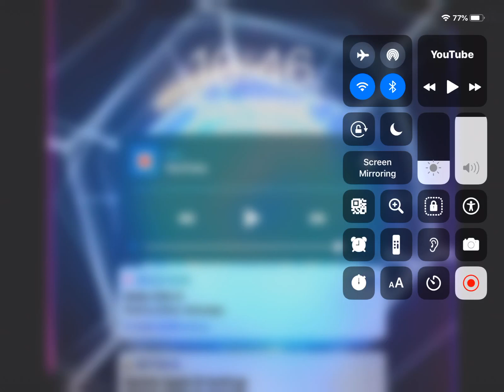December 18, 2020